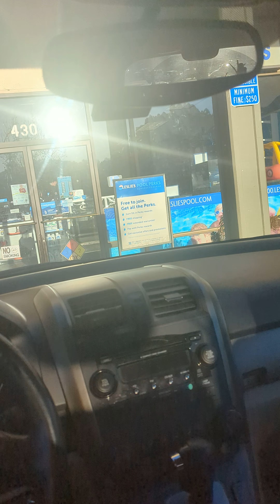2-Bit, 2-Byte Pizza Review: Stefano's Pizza, Terra Linda, CA